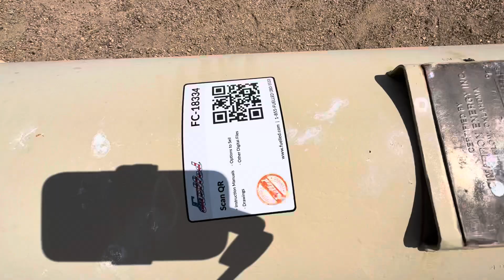18334 - (5) 16" x 8' 3000 PSI Sweet Sand Separator Vessel